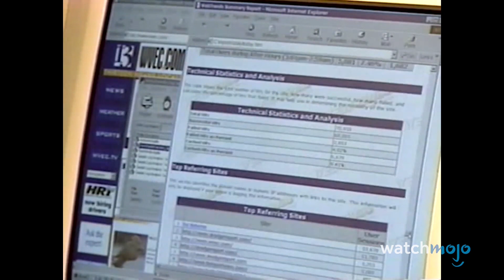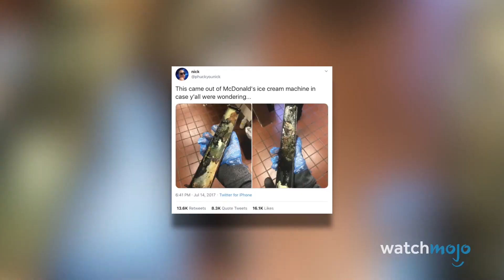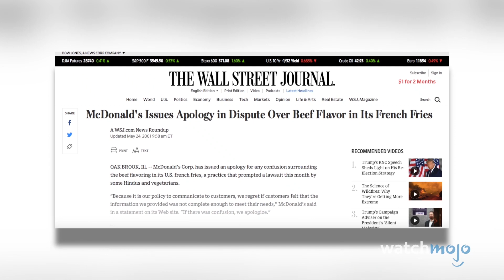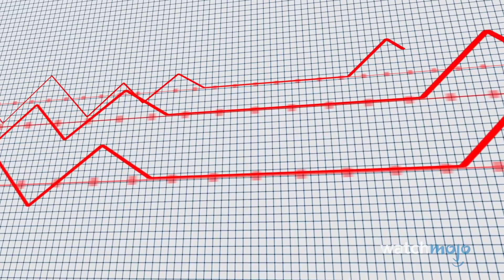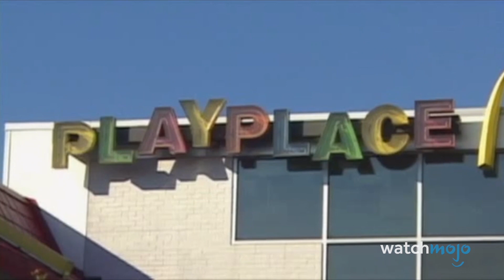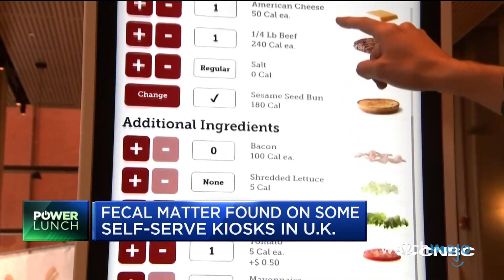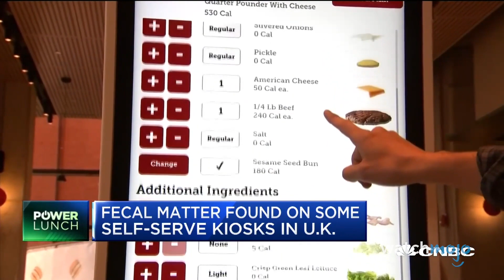Top 10 Fatos mais nojentos do Mc Donald´s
Você nunca mais verá os Arcos Dourados da mesma maneira. Nesta lista, veremos menos do que  falaremos sobre os detalhes saborosos sobre este gigante do fast food. Nossa contagem regressiva inclui níveis recordes de sódio, e as saladas do McDonald's muitas vezes eram piores do que os hambúrgueres, tecnologia do futuro imunda e muito mais! Qual desses fatos nojentos do McDonalds te chocou mais? Deixe-nos saber nos comentários!

Narração: Fernando Silva
Pós Edição: Luan Pozzebon
Clique aqui para assistir ao vídeo anterior:
Nos ajude a conseguir 500 likes!

Watchmojo é um dos maiores produtores de conteúdo de vídeos de referência online, falamos principalmente sobre pessoas, lugares e tendências. Carregamos vídeos duas vezes por semana em Watchmojo Brasil com listas de top.